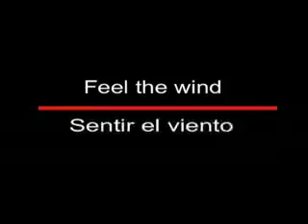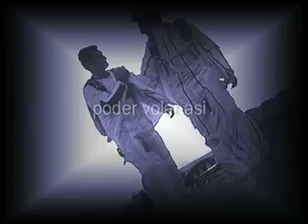Sentir el Viento Parte 1